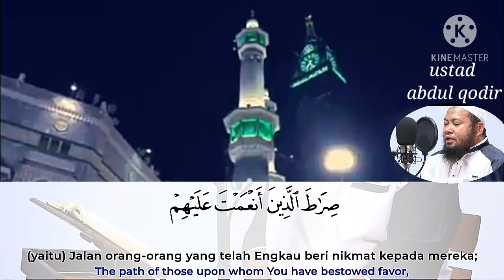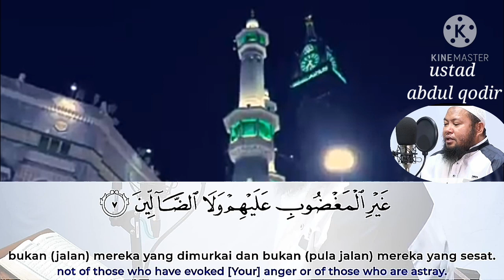murottal surah alfatihah || ustad abdul qodir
terimakasih

wassalam